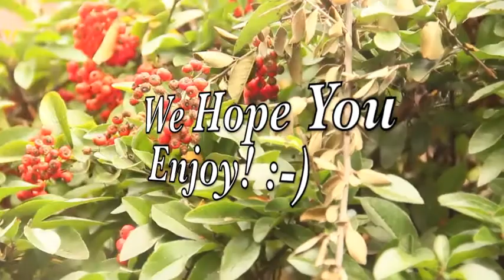Depth of Field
Youth Made Media